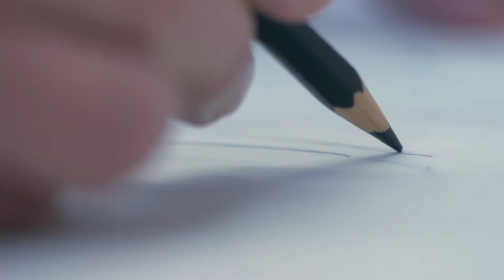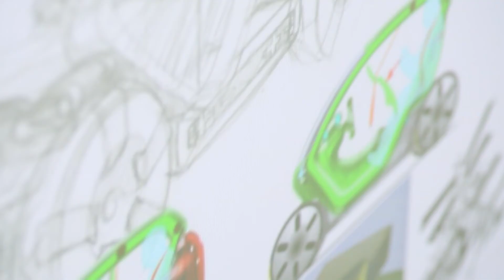Z-Design 2014 - Luc Landuyt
Luc Landuyt, automobieldesigner voor Ford, BMW, Renault.
Z-Design laat in 10 korte filmpjes designers en bedrijfsleiders aan het woord. Zij geven een inkijk in hoe ze werken, waar ze voor staan, wat ze al gerealiseerd hebben, wat hen drijft.